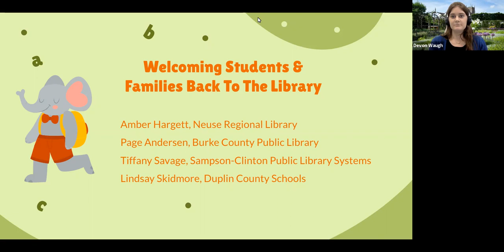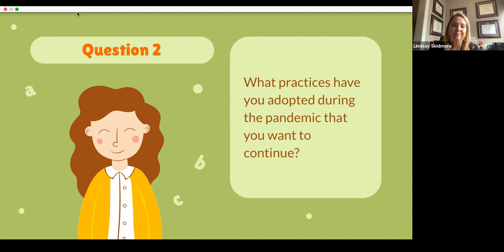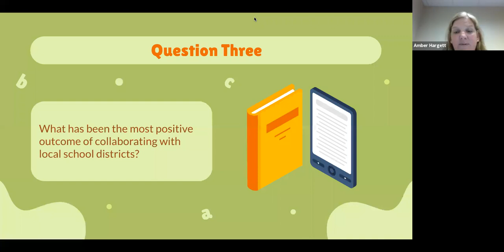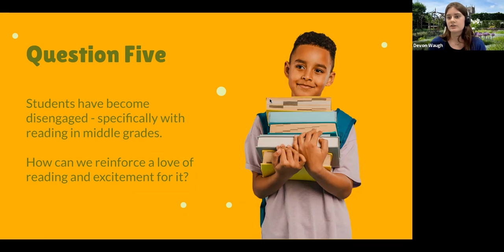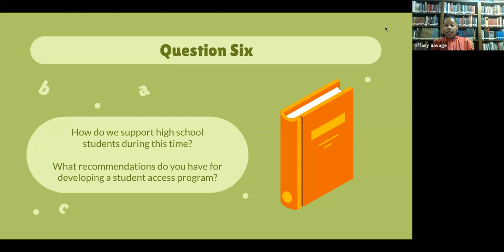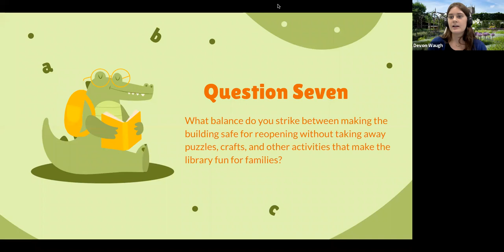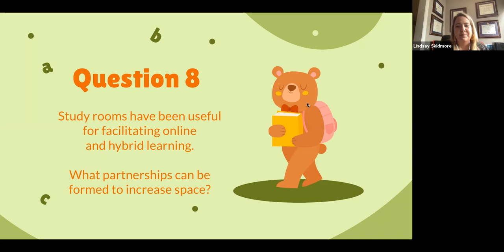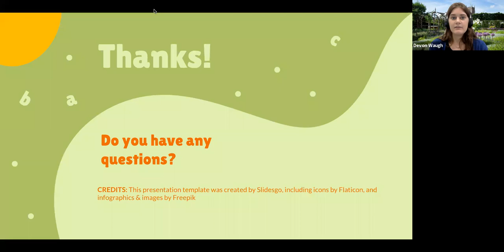Welcoming Students & Families Back To The Library Panel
This panel discussion covers the lessons that librarians and school leadership learned from the last year and the ways they plan to support students and families with the transition to in-person/hybrid services and programs. They share strategies for fostering the social and emotional wellbeing of students and resources to help reignite a love for reading. In being required to adapt library spaces and technology on a dime, panelists will also mention what partnerships and practices they plan to keep.

The panelists are Tiffany Savage from Sampson-Clinton Public Library, Amber Hargett from Neuse Regional Library, Page Andersen from Burke County Public Library, and Lindsay Skidmore from Duplin County Schools. This webinar was originally held on July 8, 2021.